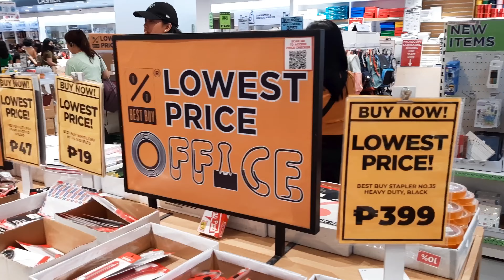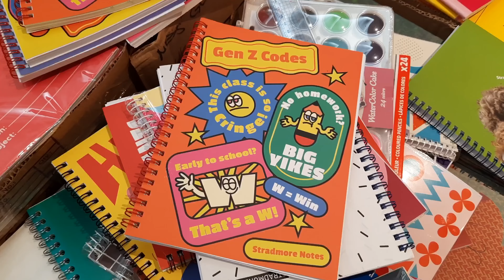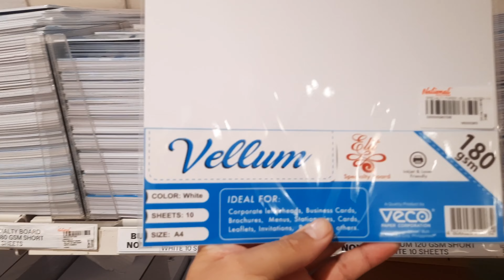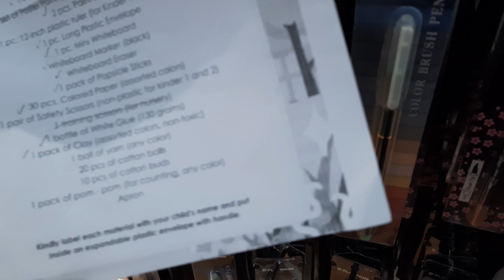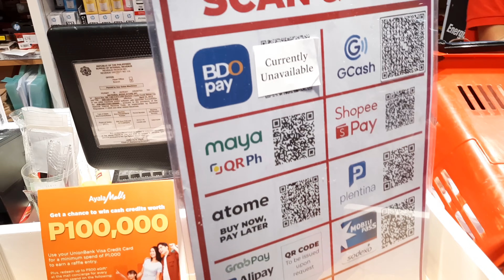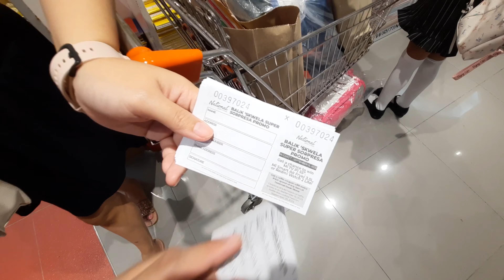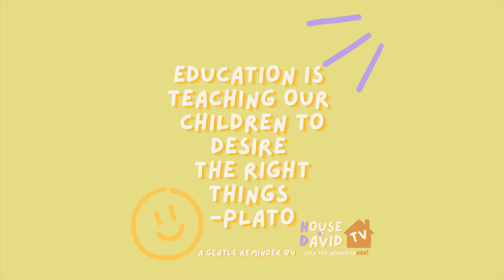Back to School Shopping / S.Y 2023- 2024 @ National Bookstore Glorietta and SM Makati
House of David is excited for this school year, especially because it’s Jara and Jared’s first face to face school.